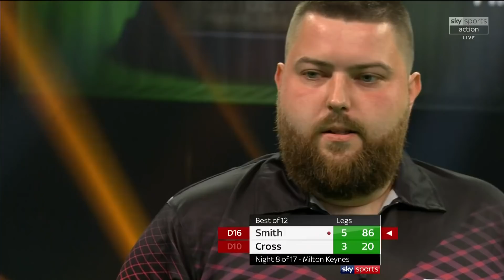Premier League Darts Highlights | Night 8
Catch all the best bits from Night 8 of the Unibet Premier League from Milton Keynes